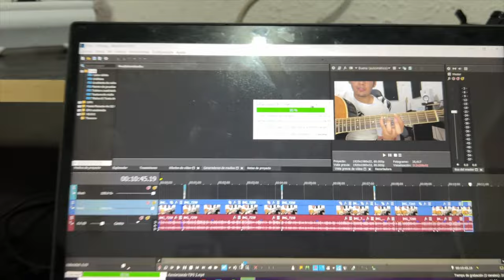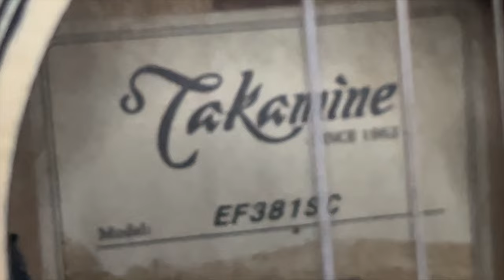VLOG #11 - ¡UN DIA SIENDO MUSICO!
Mostrando algo de lo que hago en un día siendo musico esperando sea de su agrado  y si es así dejen su like y comenten que les pareció. Saludos.